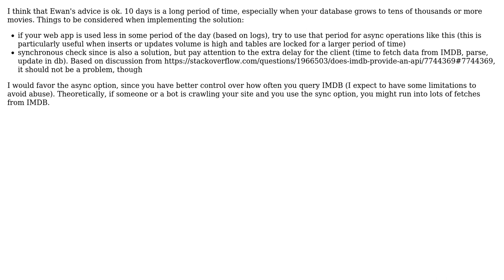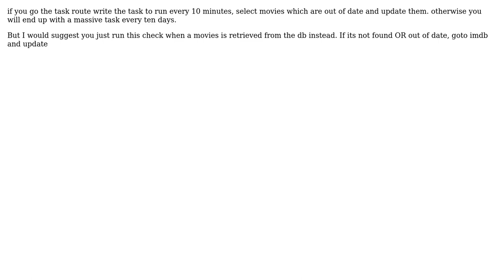Software Engineering: Updating particular properties of EF objects every X amount of days in MVC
With thanks & praise to God, and with thanks to the many people who have made this project possible! | Content (except music & images) licensed under CC BY-SA | Music | Images & others | With thanks to user globetrotter user Ewan user Alexei and the Stack Exchange Network Trademarks are property of their respective owners. You are responsible for your own actions.